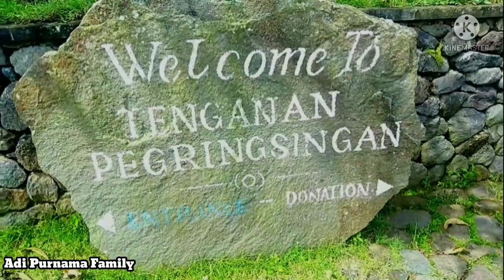Tenganan Pegringsingan Traditional Village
Tenganan Pegringsingan merupakan salah satu desa tradisional di bali, Desa ini merupakan salah satu obyek wisata di Bali yang terletak di Kabupaten Karangasem